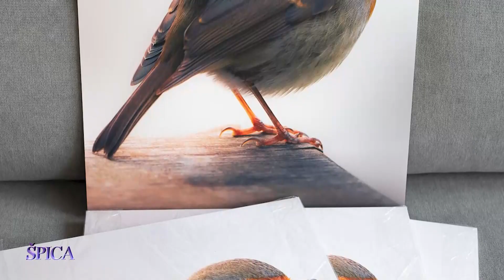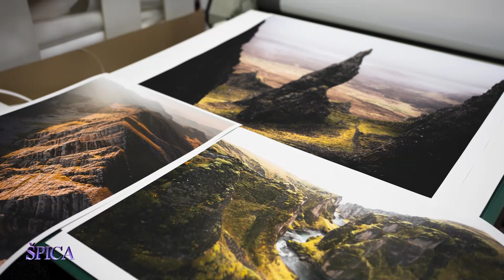Ivan Ramadan najavio izložbu “Pižonova avlija “